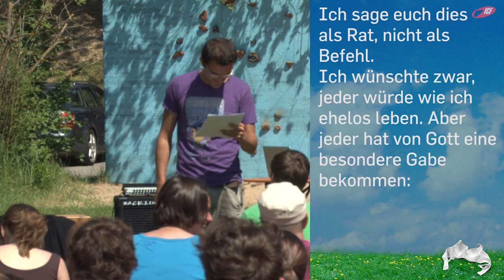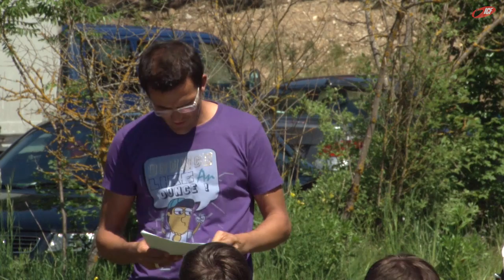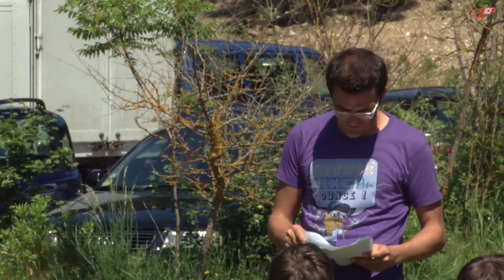Mr. Right & Mrs. Perfect. Wie finde ich meinen Traumpartner? (ICF München Videopodcast)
Eine Predigt aus der Serie »Frühlingserwachen« mit Tobias Teichen vom 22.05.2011

SERIENBESCHREIBUNG
»Themen, die unsere Gesellschaft bewegen: Sexualität, Beziehungen und Identität. Was hat die Kirche dazu zu sagen? Moralpredigten und Regelwerke? Wenn du das erwartest, weit verfehlt! In der Serie „Frühlingserwachen" sollen diese Lebensbereiche zum „Erwachen" kommen: Was denkt Gott über dich? Wie können Verletzungen geheilt werden? Was sind göttliche Ideen für deine Sexualität? Gott hält für dich in diesen Lebensbereiche Heilung und eine neue Perspektive bereit. Komm vorbei und erlebe eine lebensverändernde Serie im neuraum!«